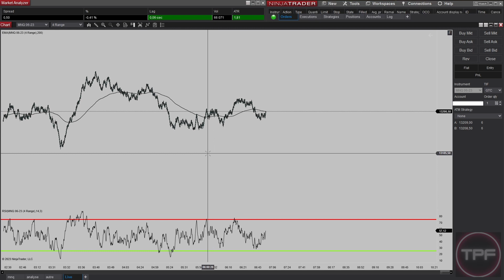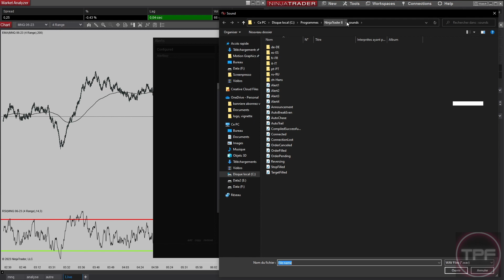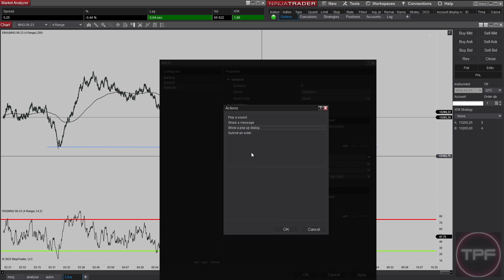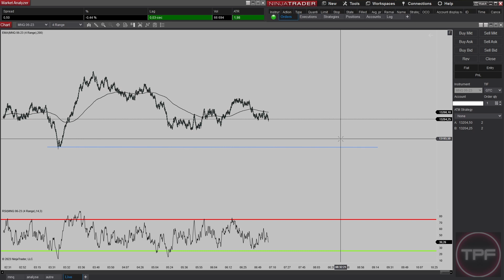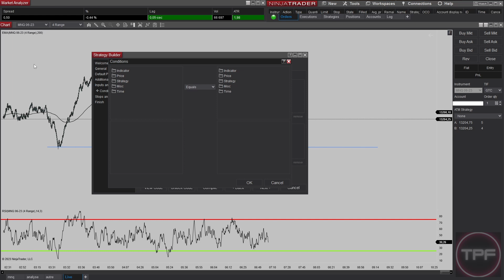Les alertes personnalisées sur NinjaTrader (les bases du Strategy Builder)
Le lien discord du site est cassé. Voici le nouveau 🔥Venez rejoindre la communauté N°1 de Trading (gratuit) sur Discord

Sur la chaine @Trader.PropFirm , Dans cette vidéo, vous pourrez découvrir les étapes de création d'alertes graphiques sur ninjatrader . Cette vidéo sera une introduction à l'utilisation du Stratégie Builder pour créer des tradingindicators ou des algotrading .

Informations sur la Live Trade Room :
Cette présentation a un but éducatif uniquement et les opinions exprimées sont uniquement celles du présentateur. Toutes les transactions présentées doivent être considérées comme hypothétiques et ne doivent pas être reproduites dans un compte de trading réel.

les témoignages figurant sur ce site Web ne sont pas nécessairement représentatifs d'autres clients et ne constituent pas une garantie de performances ou de succès futurs.